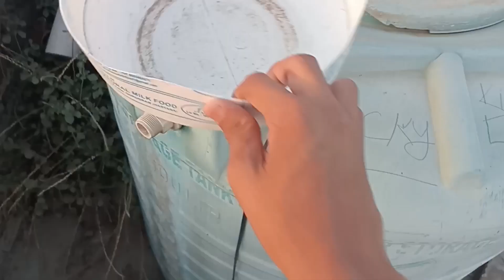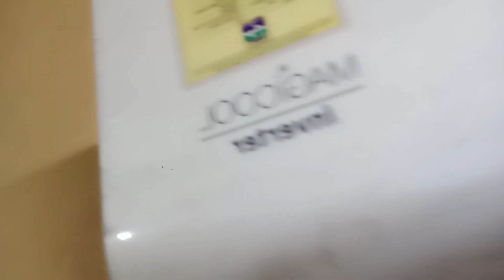AC kharab ho gaya 😮‍💨 ac mein problem 😅